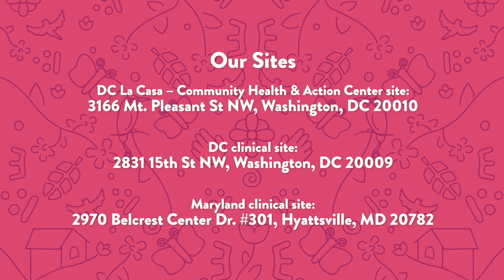LCDP Mental Health Awareness